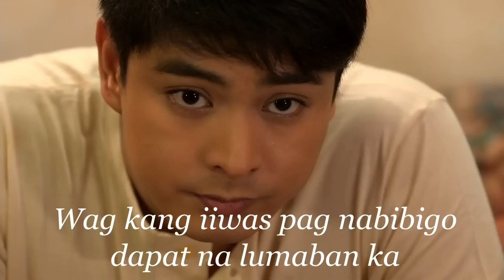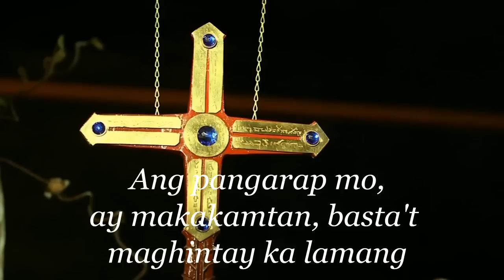ROEL MANLANGIT - MAGHINTAY KA LAMANG (LYRIC VIDEO) OST - JUAN DELA CRUZ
TAKEN FROM THE OFFICIAL SOUNDTRACK OF JUAN DELA CRUZ VOL. 2
UNDER STAR RECORDS
U CAN GRAB YOUR OWN COPY OF THE CD AT YOUR LEADING RECORD BARS NATIONWIDE.. AND U CAN DOWNLOAD THIS TRACK @ MYMUSICSTORE.COM.PH
PLEASE SUPPORT OPM..